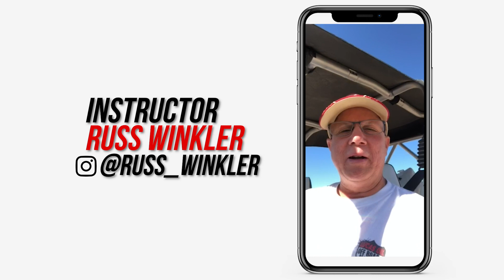Day in the life of The Fab School Student | California Welding & Fabrication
Check out The Fab School courses today! TheFabSchool.EDU

These Fab School 2019 students share their experience, review, and day in the life insights, as a they prepare to graduate! They are feeling confident about their decision to pursue a career in welding and fabrication. As much as they will be missed, we are excited to see them achieve success!

The Fab School is a private postsecondary institution in Rancho Cucamonga, California that provides a curriculum in Welding & Fabrication, Digital Design & Manufacturing to Los Angeles County, Orange County, Inland Empire, San Diego, local students and other’s from around the world. Day and night classes are available for students to achieve their certification in as little as 6 months.

Our Fundamentals of Fabrication course teaches MIG welding, TIG welding, production/manufacturing, aluminum, bending, notching, part forming & construction, advanced welding, mill & lathe operations, sheet metal shaping, plasma cutting, bend-tech design operations, group chassis project, headers, blue print machining, front suspension design, welding operations, steering design, rear suspension design, and CAD/CNC introduction in a hands-on environment.

Our Digital Design & Manufacturing course teaches introduction to CAD, precision measuring, 2D drawing, 3d Modeling, assemblies, drafts/blueprints, 3d printing, scan based design/reverse engineering, manual machining, CNC lathe, CNC mill, sheet metal, CNC Plasma, CNC Laser, CNC press brake, and finite element analysis.

The Fab School offers long-term job placement assistance to graduates who have successfully completed their training program. We teach the skills necessary for in demand careers in automotive, aerospace, railroad, oil fields, motorsports, sheet metal, pipleline, artwork, laser programming/operating, manufacturing set design, product design, cnc programming, medical equipment, additive part manufacturing designer, and more!